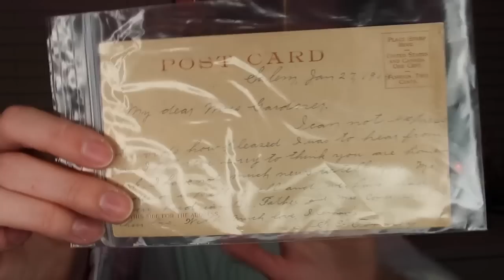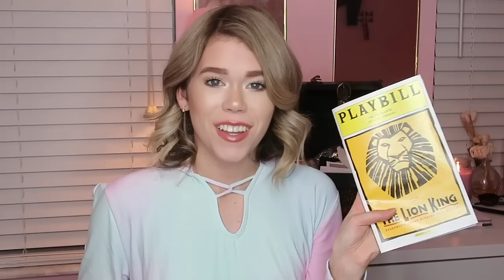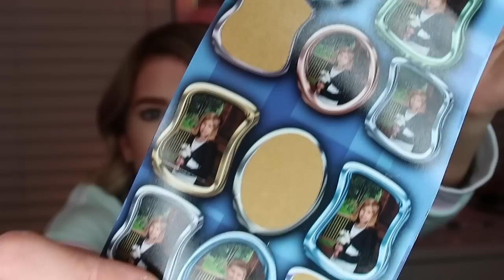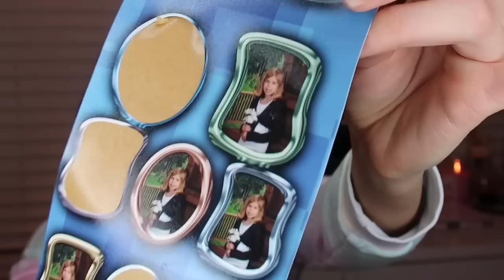What's in my memory box? *FUNNY AND WEIRD* // Katie Legate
So I decided to open up one of my memory boxes after many years of not opening it. And this is what happened.
Let me know below if I should do another video like this with a different memory box!

Common questions:

✌Are you in college? I graduated from UCM in May 2017!
✌ Do you have a job? Yes, I work at Pulse Fashion in STL.
Just kidding. I like potatoes.
✌ What Camera do you use? Canon T5i with 50 mm, 30 mm Lens & Kit Lens